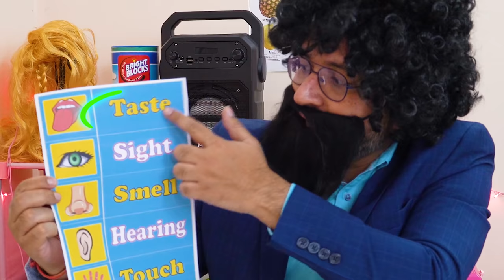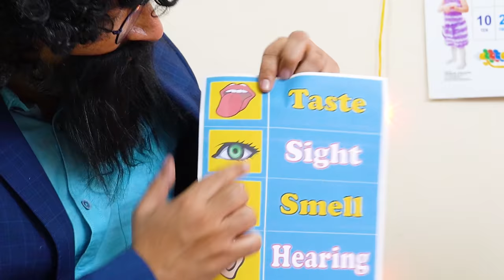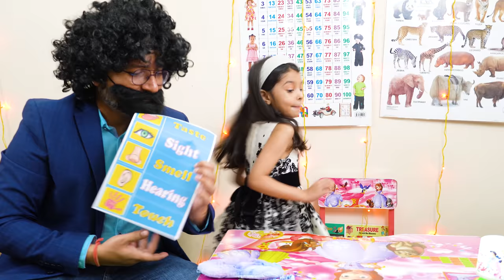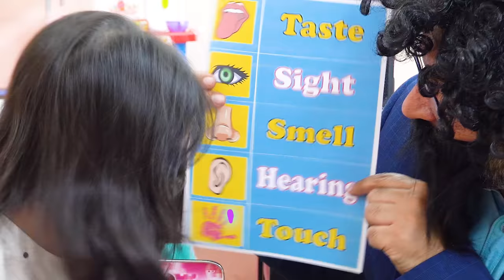Five Senses for Kids | Kids Learning Videos | Kids Pretend Play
Amaira is Learning about 5 Sense of the Human Body through Kids Pretend Play with Dad. She is Going Back to School to Learn 5 Senses.

Video Details:
Girls Funny Dressup
Kids Pretend Play
Pretend Play Toys for Kids
Learn about the Five Senses
The five sense organs are the eyes, nose, ears, tongue, and touch.
Learning Videos for Preschoolers and Toddlers
Best Educational Videos for Kids
5 Senses in Human Body
Pretend Play School